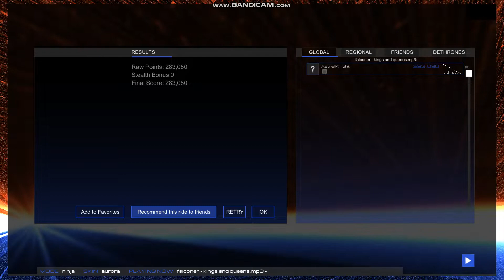Falconer - Kings and Queens (power / folk metal)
Game - Music Racer / Audiosurf 2
Mode: Ninja
Skin: Aurora

Artist: Falconer
Please know that the band is already split-up
Title: Kings and Queens
Album: From a Dying Ember (2020)

Lyrics:
Spinning round and around
Caught in a trap
In a lazy, mundane life
Where the master's the slave

Striving on through the dark
And into the light
Each day that passes by
Lost in the void of the night

Chorus: (x2)
Take command and rise from slumber
Our time must not waste away
We're the rulers of our destinies
We're the kings and queens of our day

Even the simplest of goals
And the simplest of days
Can be reached in a manner
That enlightens the way

Don't let the wheel of life
Turn off your mind
But grasp hold of your fate
And leave old pathways behind

[Chorus] x2

]solo]

[Chorus]